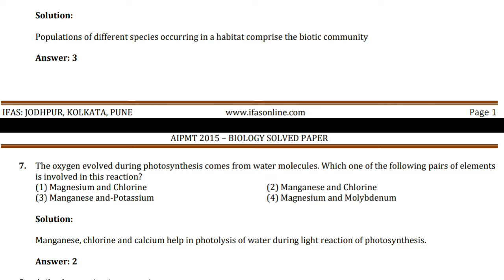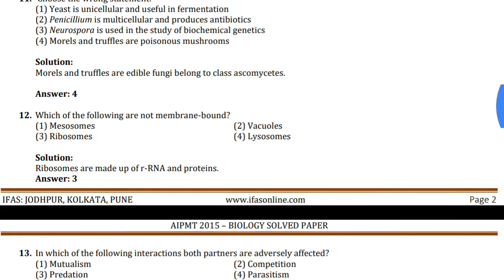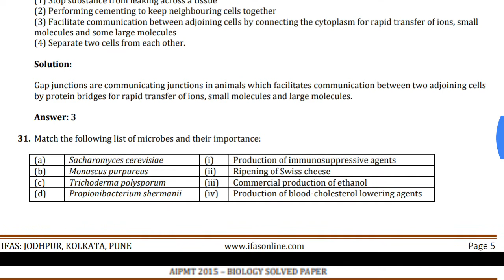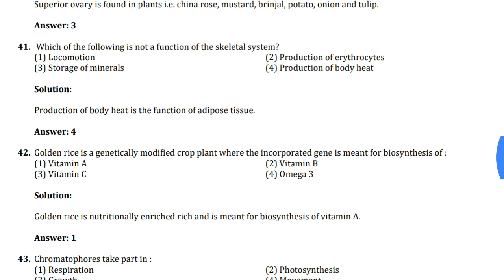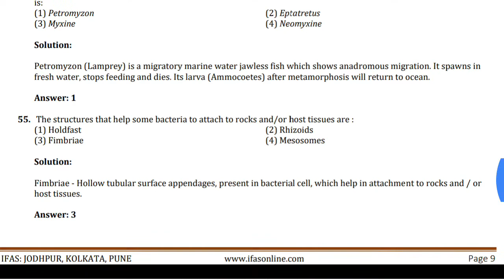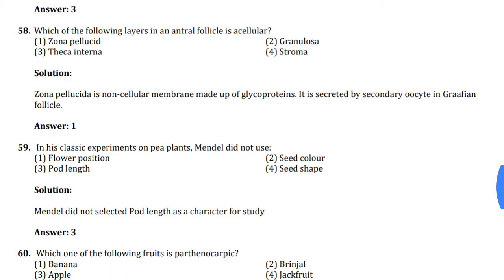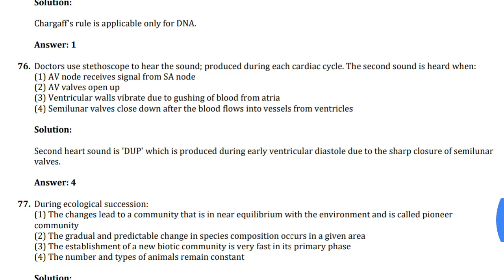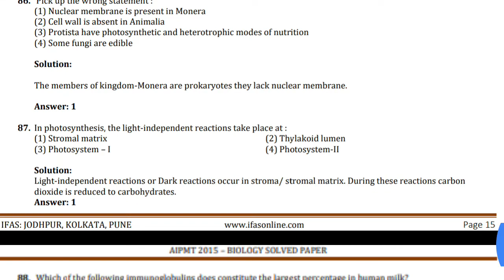NEET/AIPMT 2015 Biology Question Paper | with solution | Answer key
Book for NEET Exam:
Biology Solved Paper (32 Years)
The Medical Council of India (MCI) recommended the following syllabus for NATIONAL ELIGIBILITY ENTRANCE TEST for admission to MBBS/BDS courses across the country after review of various State syllabi as well as those prepared by CBSE, NCERT, and COBSE. This is to establish uniformity across the country keeping in view the relevance of different areas in Medical Education.

NEET Syllabus
Biology Question paper
Question paper
Solved Question paper
NEET exam
How to prepare the neet exam
How to crack the neet exam
With solution
With answer
Answer key
Physics exam paper
Chemistry exam paper
AIPMT
Exam guide